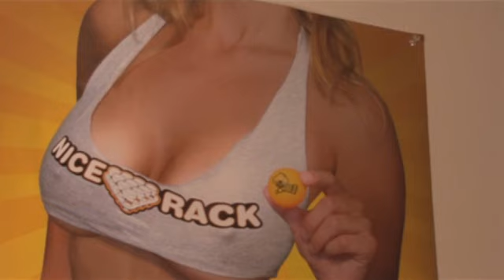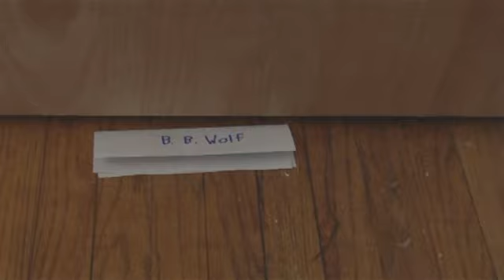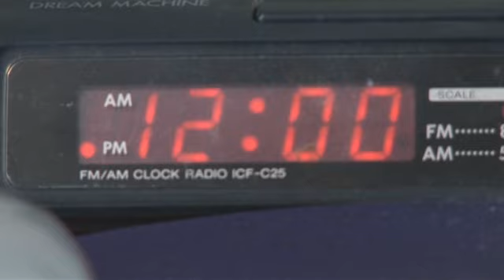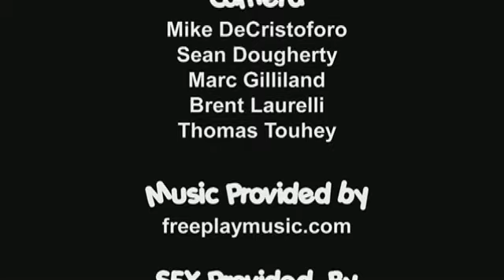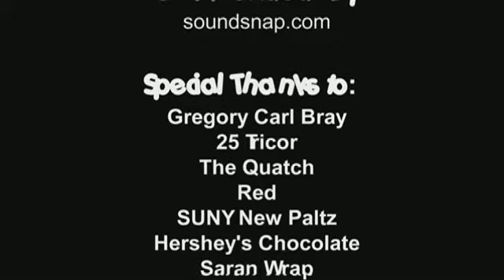A-Pork-Alypse Now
A Titanic Beef Patty Production

Watch a new and different take on The Three Little Pigs as the Big Bad Wolf must overcome his smoking habit and personal issues in order to get some dinner.